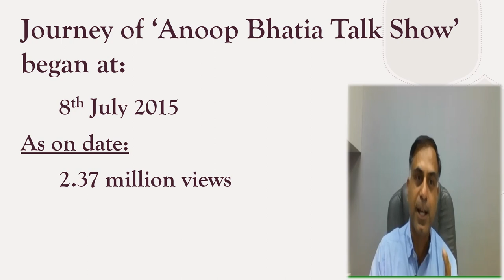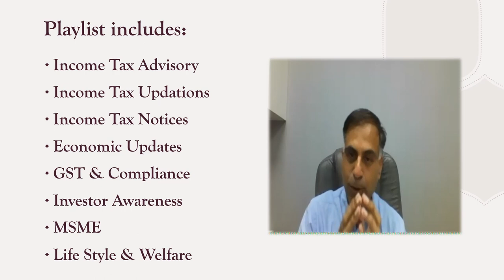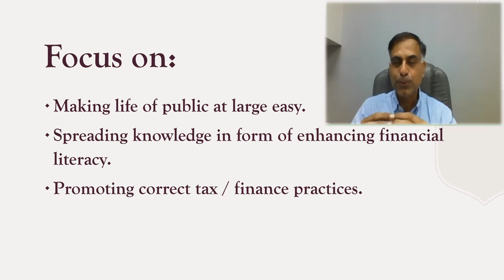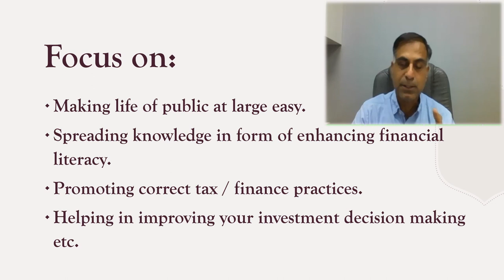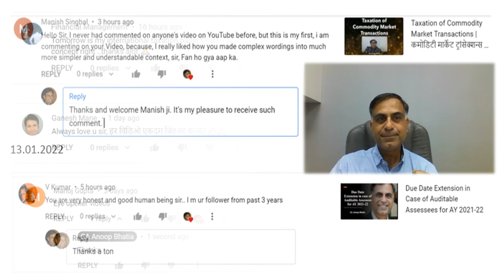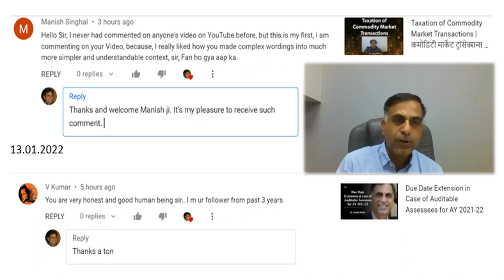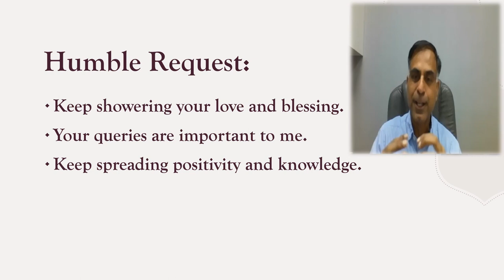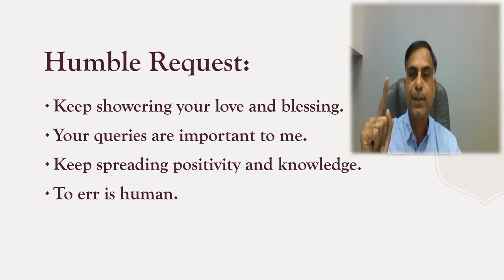Big Thanks for Your Support !!! | CA Anoop Bhatia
नमस्कार दोस्तों, इस वीडियो के माध्यम से मैं आपको हार्दिक धन्यवाद देना चाहता हूँ क्यों किआपके सहयोग एवं शुभकामनाओं से आज यह चैनल 50,000 Subscribers का एक छोटा सा आंकड़ा पार कर गया है।

Dear Friends, through this video I wish to say a big thanks to you as with your blessings and support this channel today has cross the mark of 50,000 plus Subscribers.